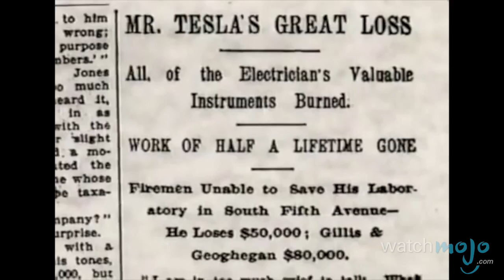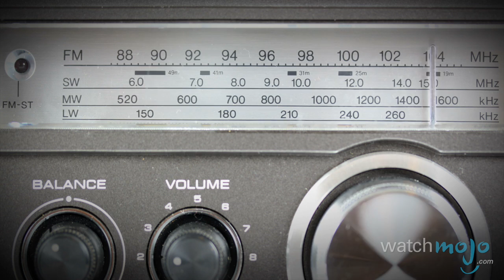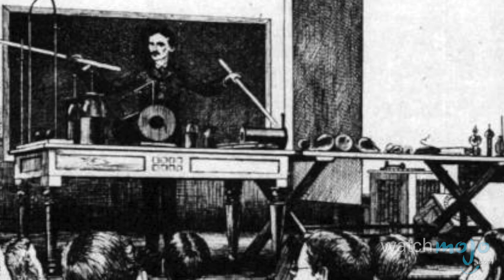Top 10 Amazing Nikola Tesla Inventions and Innovations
He’s the protégé of Thomas Edison, and the man behind our modern world. Welcome to WatchMojo.com, and today we’re counting down our picks for the Top 10 Amazing Nikola Tesla Inventions and Innovations. For this list, we’re not only focusing on Nikola Tesla’s inventions, but also on concepts that weren’t necessarily “invented” by him, such as limitless free energy, but innovated through his research and experimentation.

Special thanks to our users Nikola Tesla, jackhammer, ifallgun, ninou78 and urbanwatch69 for submitting the idea on our Interactive Suggestion Tool